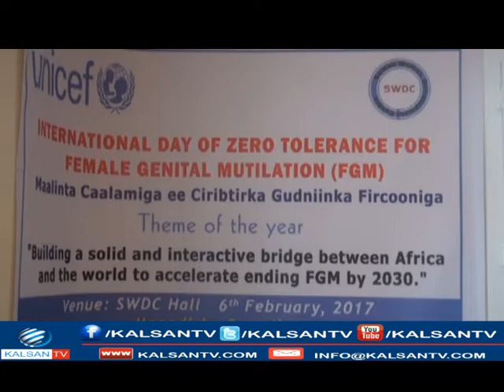Warka gudniinka fircooniga ee Muqdisho